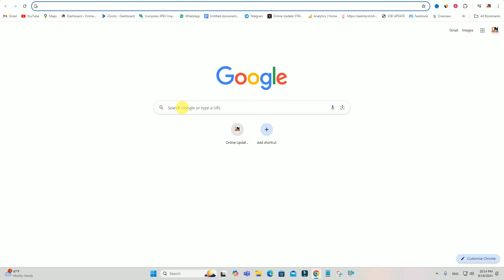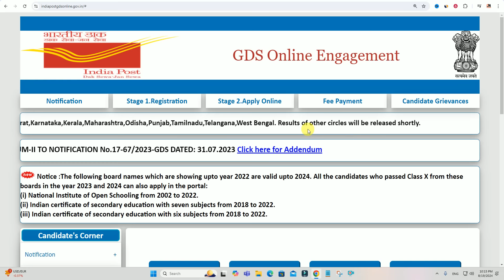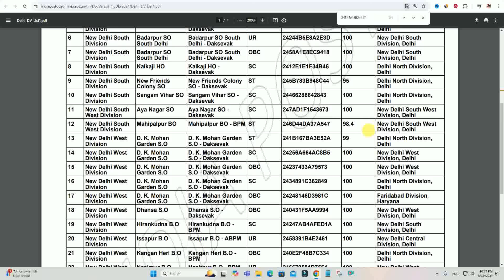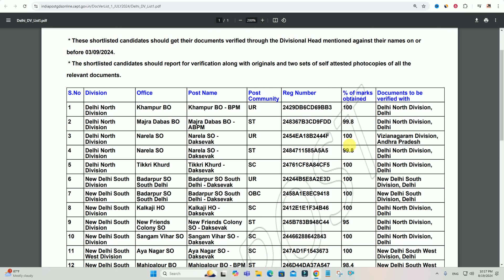India Post GDS Result 2024 Kaise Dekhe? How To Download India Post GDS Result 2024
Hi
Dosto Aaj Ki Is Video Me Maine Aapko Ye Bataya Hai India Post GDS Result 2024 Kaise Dekhe? How To Download India Post GDS Result 2024 | GDS Result 2024 Ummeed Hai Aapko Ye Video Bahut Pasand Aayegi

Important Vidoes-

MY EQUIPMENTS :
Camera Canon 200D Mark 2
50mm Lens
Camera Tripod